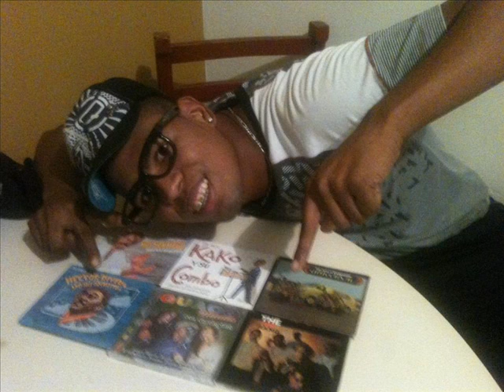Tambor Kevin Davis And Bancaribe Jhontimba